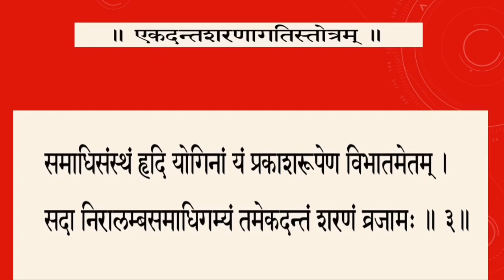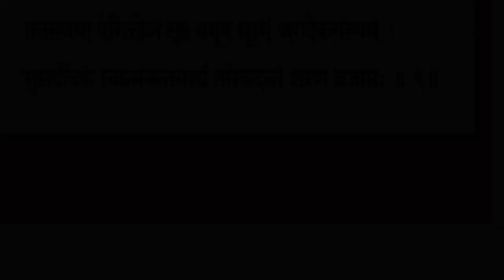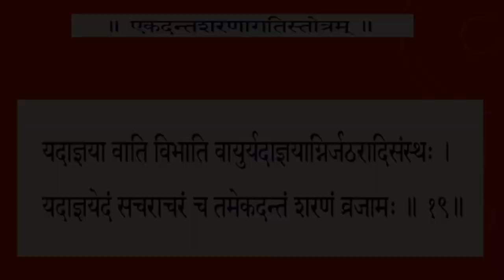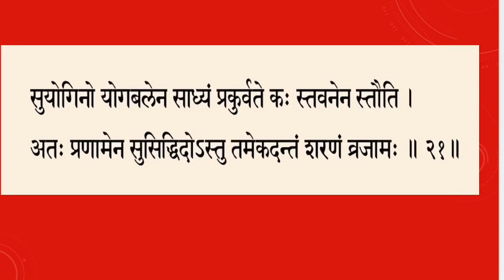EKDANT SHARNAGATI STROTAM | एकदन्त शरणागति स्तोत्रम् | Ganpati Stuti | Ganesh Aradhna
एकदन्त शरणागति स्तोत्रम्

Ekadanta Sharnagati stotram, Ganesh Sharanagati Stotram, गणेश स्तोत्र, गणेश स्तोत्रम्

Here is the link to listen stuti directly👇🏻

Very rare stuti of lord Ganesha from Shrimudgal Puran.. Where Maharishi sang this to Lord Ganesha to make Him Happy..
And after Lord Ganesha told -
एकदन्त उवाच

स्तोत्रेणाहं प्रसन्नोऽस्मि सुरा: सर्षिगणा: किल।
वरदोऽहं वृणुत वो दास्यामि मनसीप्सितम्॥

भवत्कृतं मदीयं यत् स्तोत्रं प्रीतिप्रदं च तत्।
भविष्यति न संदेह: सर्वसिद्धिप्रदायकम्॥

यं यमिच्छति तं तं वै दास्यामि स्तोत्रपाठत:।
पुत्रपौत्रादिकं सर्व कलत्रं धनधान्यकम्॥

गजाश्वादिकमत्यन्तं राज्यभोगादिकं ध्रुवम्।
भुक्तिं मुक्तिं च योगं वै लभते शान्तिदायकम्॥

मारणोच्चाटनादीनि राजबन्धादिकं च यत्।
पठतां श्रृण्वतां नृणां भवेच्च बन्धहीनता॥

एकविंशतिवारं य: श्लोकानेवैकविंशतीन्।
पठेच्च हृदि मां स्मृत्वा दिनानि त्वेकविंशतिम्॥

न तस्य दुर्लभं किञ्चत् त्रिषु लोकेषु वै भवेत्।
असाध्यं साध्येन्म‌र्त्य: सर्वत्र विजयी भवेत्॥

नित्यं य: पठति स्तोत्रं ब्रह्मभूत: स वै नर:।
तस्य दर्शनत: सर्वे देवा: पूता भवन्ति च॥

Meaning -
प्रतिदिन इस इक्कीस श्लोकों का इक्कीस दिनों तक प्रतिदिन इक्कीस बार पाठ करता हैं उसे सर्वत्र विजय प्राप्त होती हैं।इस स्तोत्र के पाठ से व्यक्ति को सर्व इच्छीत वस्तु कि प्राप्ति होती हैं। पुत्र-पौत्र आदि, कलत्र, धन-धान्य, उत्तम वाहन एवं समस्त भौतिक सुख साधनो एवं शांति कि प्राप्ति होती हैं।अन्य द्वारा किये जाने वाले मारण, उच्चाटन और मोहन आदि प्रयोग से व्यक्ति कि रक्षा होती

Thanks 🙏🏻